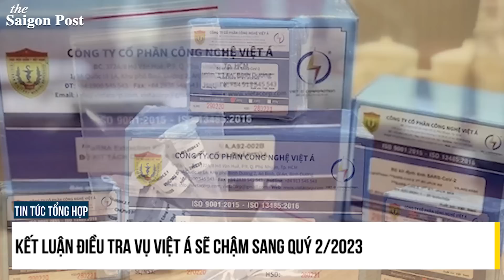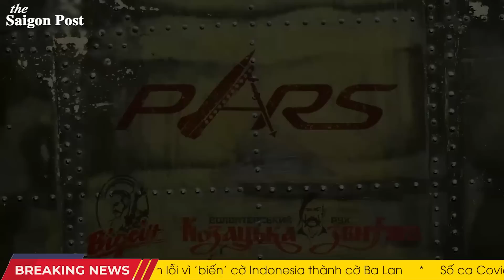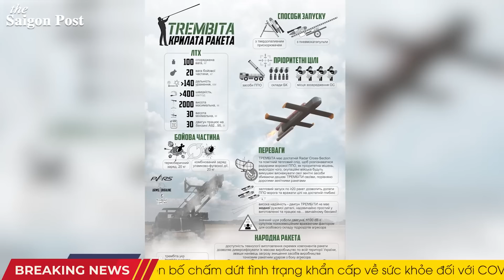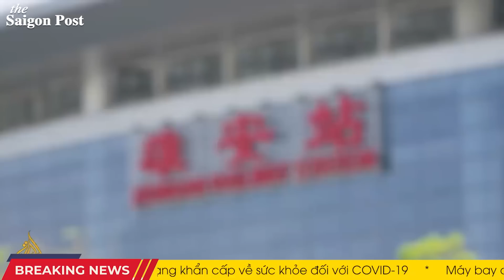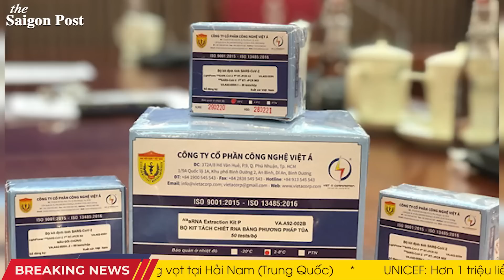Phòng Không Nga Điên Đầu Với Loạt Tên Lửa Tự Chế Giá Rẻ Của Ukraine, Tầm Bắn Gấp Đôi Himars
00:00 Headline
01:16 Ukraine chế tạo tên lửa tự chế với tầm bắn gấp đôi HIMARS
04:02 Hôm nay diễn ra lễ đăng quang của Nhà Vua Charles III
06:31 Ông Tập kêu gọi cải cách giữa nỗi lo về khủng hoảng nhân khẩu học của Trung Quốc
08:27 Tòa án Berlin dỡ bỏ lệnh cấm mang cờ Ukraine đến đài tưởng niệm
10:31 NASA và Lockheed Martin vinh danh Cty công nghệ của người Mỹ gốc Việt ở California
13:41 Kết luận điều tra vụ Việt Á sẽ chậm sang quý 2/2023